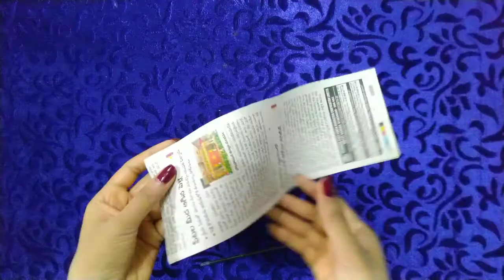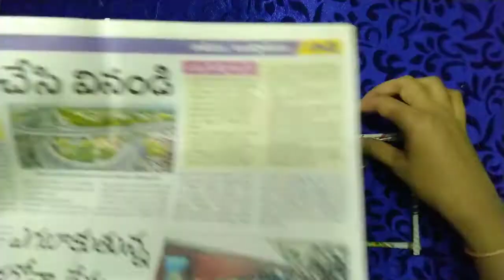DIY Room Decorator | Best Wall Hanging Home Decorator | DIY Paper Craft Ideas